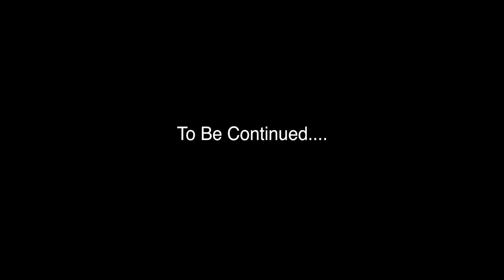How to Level Your Lawn the Easy Way. | Lawn Leveling with Topsoil | Front Yard Renovation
Level your lawn and make it smooth and nice to mow again!  If you have a bumpy lawn, this lawn leveling guide is great for anyone with small or medium size lawns.  And it's especially useful if you plan on doing it alone.

Here's the gorilla cart I used in this video (for those wondering)

A special lawn leveling tool is not required to level your lawn this way.  Common tools are only needed: a shovel, a rake, a 12 or 16 foot 2x4, some stakes and a cart for hauling the topsoil. I use metal stakes but wooden stakes will work just fine. As you will see, I also will use a few 1” pvc pipes and a metal fence post as part of the leveling “hack.”

If you're looking to renovate your lawn and need inspiration, I hope this video will help you address your topsoil issues before you seed.  It was a super fun experience leveling my lawn and making this video!

Keep in mind, if the lawn isn't level as you sow the seed, it will be MANY months after you lay down the seed before you can come back with soil and correct any bumpiness.

Also, if your soil is not very fertile, adding rich topsoil before you plant grass seed is critical to the germination and survival of your tender seedlings.